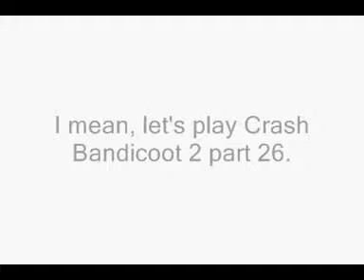Let's Play Crash Bandicoot 2 Part 26